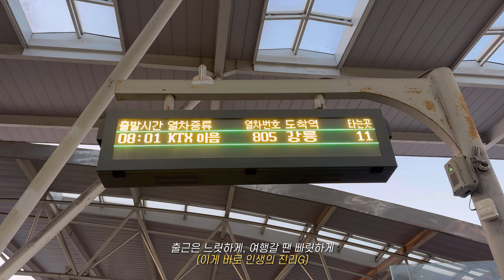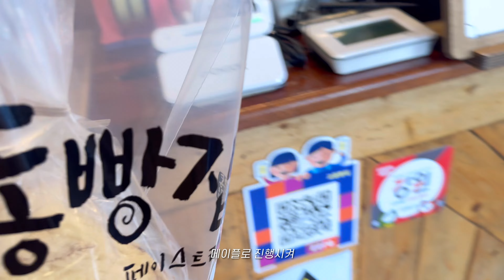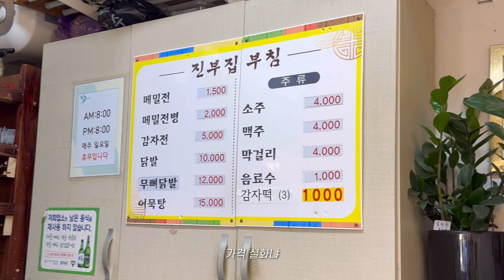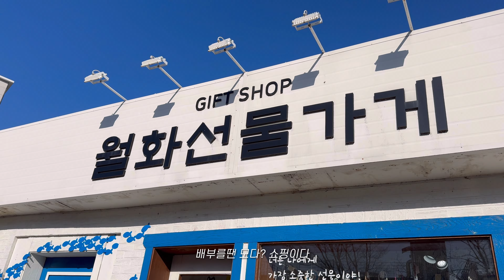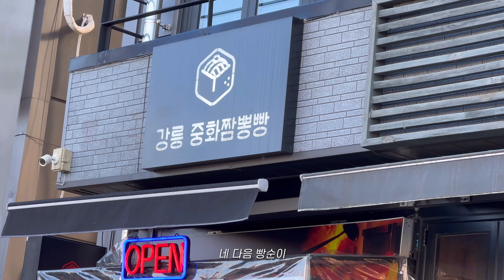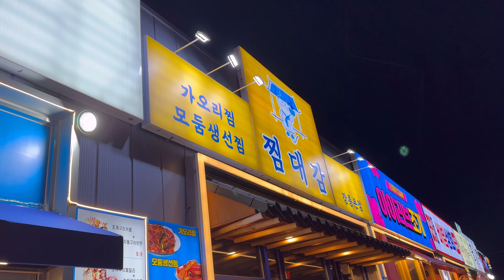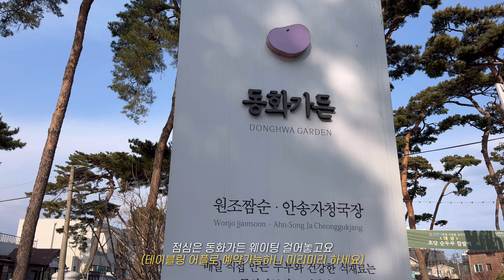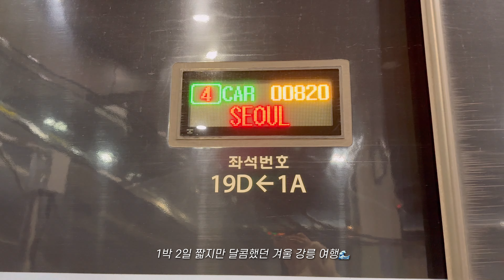VLOG | 강릉 1박 2일 여행🌊 | 겨울바다 너무 좋아🩵 | 강릉핫플💫 소품샵, 카페, 빵지순례, 맛집투어(장칼국수,가오리찜,짬뽕순두부)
안녕하세요☺️
올해 첫 영상, 강릉 여행 영상이에요🌊
기대했던 맛집들에 다 실패해서 눈물 좀 흘렸지만
빵들이 절 살려줬답니다아..🥹 만동제과 마늘바게트 체고👍
다음여행때는 더 맛있는 거 많이 많이 먹고 올게요... 희희

모두모두 새해 복 많이 받으시고 즐거운 명절 보내세요🙇🏻‍♀️🤍

🎞화질설정을 2160p(4K로) 변경하시면 더욱 더 선명한 영상을 보실 수 있어요💕
📸Iphone XS, Iphone 15Pro
🎧Music